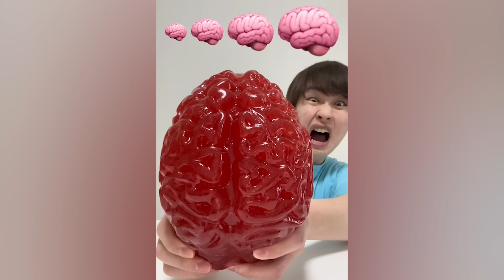Saito09 funny video 😂😂😂